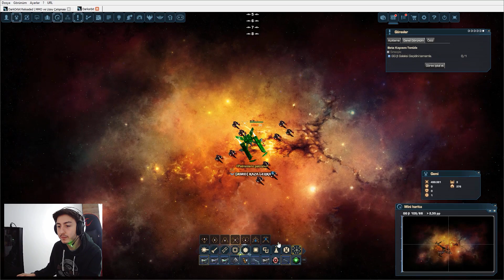Darkorbit Beta Kapısı Yapımı /Kapı değişti Mi ?/ Tüm Kapılar #6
Merhabalar arkadaşlar bu gün sizlere darkorbitte beta kapısı yapılışını gösterdim değişen bir kapıydı ve bir seri halinde gitmeye karar verdim diğer kapılarda yapımı gelecektir.

darkorbit,
darkorbit tr1,
darkorbit tr5,
darkorbit alpha kapısı,
darkorbit zeta kapısı,
darkorbit gg,
darkorbit galaksi kapısı,
darkorbit rehber,
darkorbit alpha kapısı rehber,
darkorbit lambda,
darkorbit lambda kapısı,
darkorbit lambda kapısı rehber,
darkorbit epsilon kapısı,
darkorbit epsilon,
darkorbit epsilon rehber,
darkorbit epsilon kapısı rehber,
darkorbit beta kapısı,
darkorbit beta,
darkorbit beta rehber,